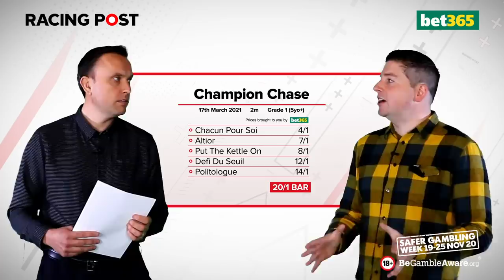Upping The Ante | Cheltenham Festival Ante-Post Preview 2021 | Episode 3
Upping The Ante returns with bet365

David Jennings and Gavin Lynch, return to preview all things Cheltenham Festival, 2021. This week the pair have another multiple selection week, including a double from Gavin Lynch that may look very rosy in a week's time. The guys also preview the 2021 Champion Chase, dissecting the market and looking for value.

It is the only place where you can watch video replays from all UK and Irish racecourses, and access a digital version of the Racing Post paper at 9pm the day before it's released - not just the daily paper but The Weekender, The Racing & Football Outlook, and any special editions.

SUBSCRIBE to never miss an Upping The Ante, episodes every Tuesday until the Cheltenham Festival, and get your questions in for DJ and Gavin in the comments, you might just end up in next week's show.

18+ Gamble Responsibly